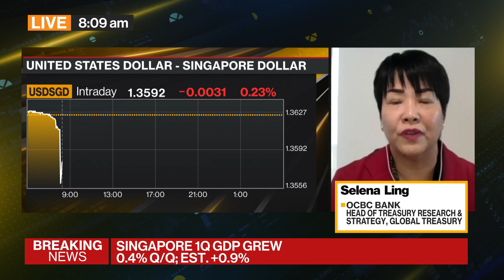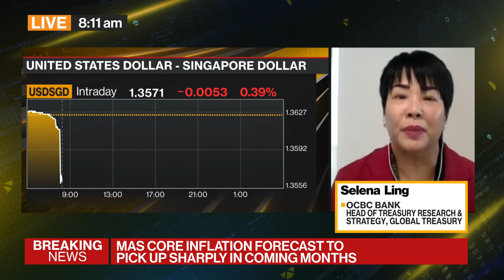Monetary Authority of Singapore Tightens Policy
Singapore's central bank further tightened monetary policy settings. The Monetary Authority of Singapore, which manages its currency exchange rate as its main policy tool, re-centered its policy band higher and raised the slope. Selena Ling, head of treasury research and strategy at OCBC Bank, discusses the MAS's move on "Bloomberg Daybreak: Asia."